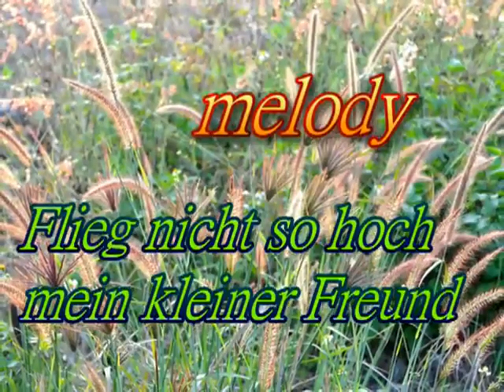Hugo Strasser (Germany) - Flieg nicht so hoch mein kleiner Freund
A 1986 recording

Many many thanks to jm672